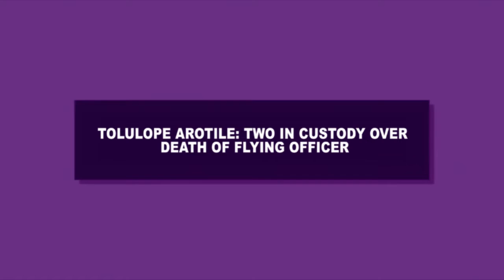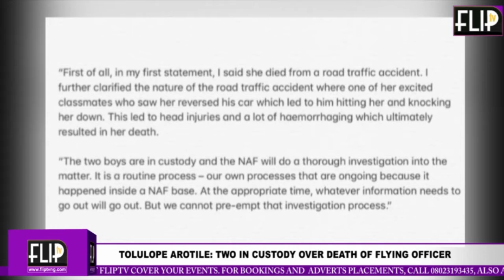TOLULOPE AROTILE: TWO IN CUSTODY OVER DEATH OF FLYING OFFICER